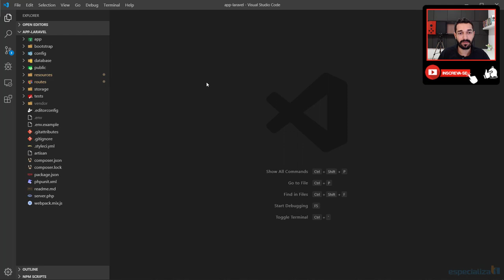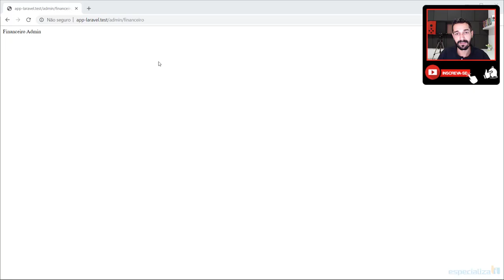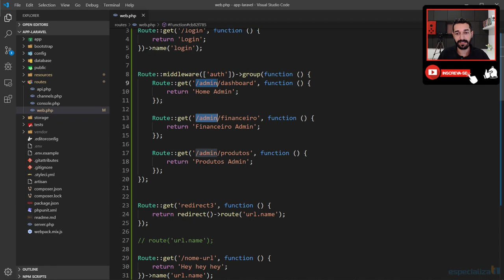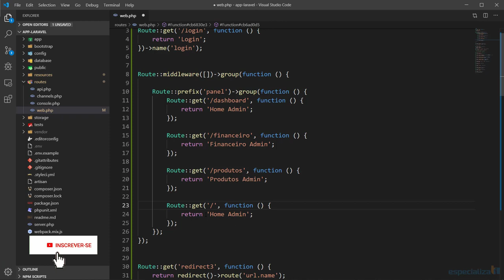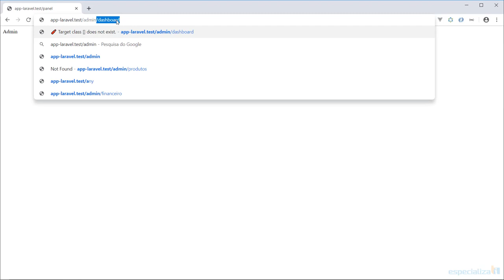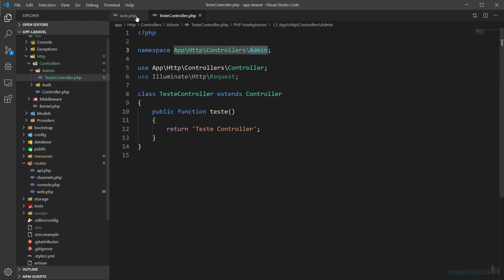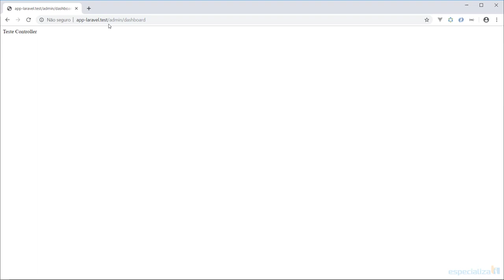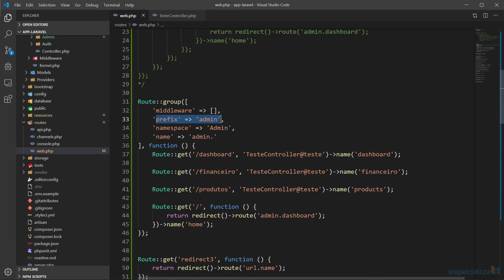14 - Grupo de Rotas no Laravel